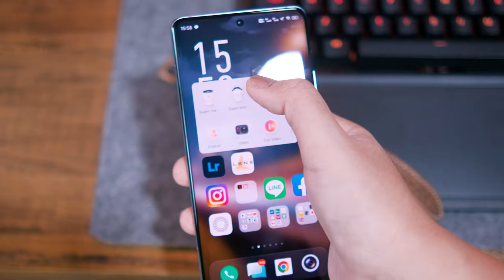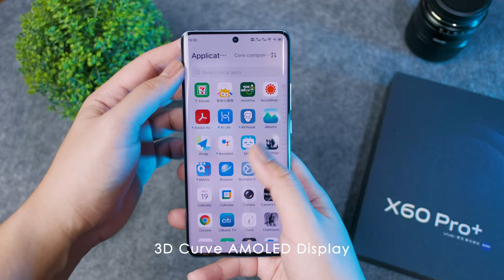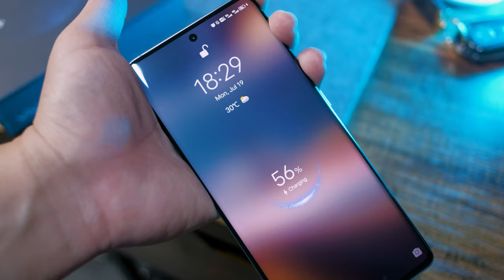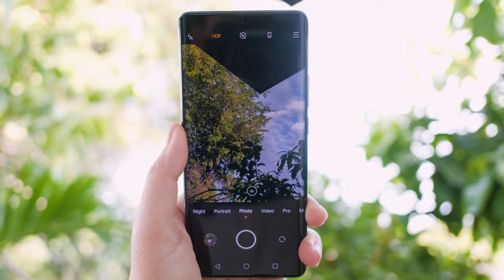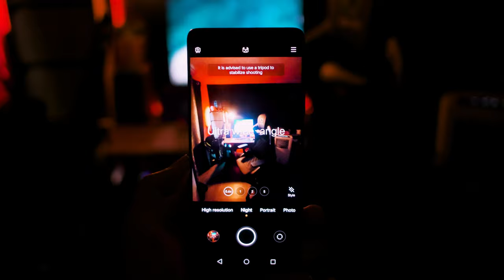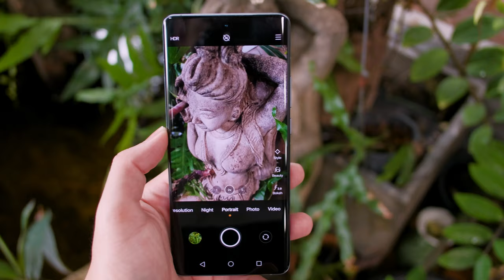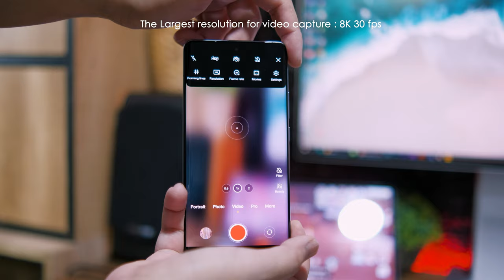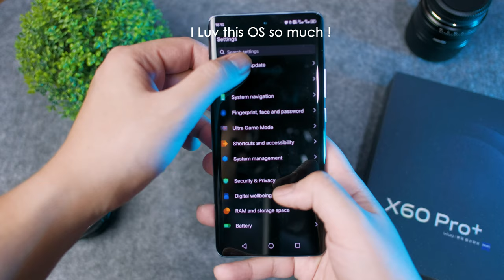รีวิว : vivo X60 Pro Plus ขั้นสุด ของการถ่ายภาพบนสมาร์ทโฟน งาน Masterpiece ของ vivo และ ZEISS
ในที่สุดก็ได้มาทำ รีวิวให้สมาร์ทโฟน ประจำตัวแก้วสักทีนะครับ กับ vivo X60 Pro Plus 5G สมาร์ทโฟนตัว Top สุดของ vivo ที่เราพอจะหาซื้อกันได้ในเวลานี้ มาพร้อมกับ Prime Camera 4 ตัว ที่ได้ Co-engineered กับ Zeiss จะยอดเยี่ยมแค่ไหน ไปดูรีวิวกันครับ